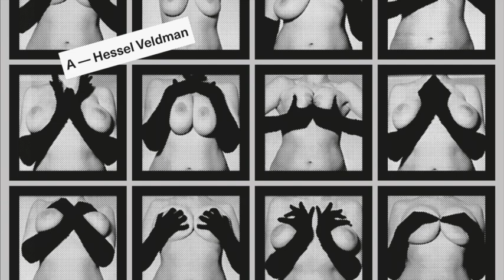Hessel Veldman - Boezem Ballet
STR7-031

In the Netherlands, Fluxus artist Willem de Ridder — magazine editor, radio producer, ‘ storyteller and activist — was a key figure in the Dutch arts and music scene. One of his many projects was the ‘Radiola Improvisation Salon’, made for the Dutch national VPRO radio, broadcasted from a castle-turned-music institute. De Ridder played music cassettes he received from visitors of the live show or from people who sent tapes by mail, without listening to them beforehand. He was the first to air Enno Velthuys’ music. Several home-tapers and close friends of de Ridder were present and they all fell silent in astonishment. Among them Rob Smit from Kubus Kassettes. He visited synthesizer artist Velthuys at his mom’s and convinced him of releasing ‘Ontmoeting’ (1982) and later on ‘Landscapes In Thin Air’ (1985).

Also in the room that day was Hessel Veldman who already had released his first tape through de Ridder and the VPRO. After that, he felt the urge to bring out his own cassettes. Together with Nicole Veldman he created the Exart label. Veldman was a DIY experimental music pioneer in the late seventies. He started out with a tape recorder, cassette deck, an antique tube amplifier he broke off a wooden console radio, an electric guitar and a 1967 Philips Philicorda organ. Everything was consistently recorded onto cassette: the tape recorder was a main instrument as well as recording equipment. Inspired by punk, dub-reggae and German electronic music and under many guises (Gorgonzola Legs, FNTC, Y Create,...) Veldman created the most extraordinary pieces. Fluxus was of great influence to him and brought him to experiment more and more: “New concepts emerged during improvisation and recording: mistakes became sound design”.

Willem de Ridder had a Fluxus postal order company and also Veldman was part of this cassette network: “When it came to mail art, we send out and exchanged tapes all over the world”. The home-made tape scene was one filled with fanatics, who never stopping recording, creating an infinite amount of “unfinished and uncomfortable” sound experiments. Both Veldman and Velthuys featured on the All Chemix Radio broadcast series, brainchild of de Ridder, which consisted of several thirty minute plays, naturally also recorded on cassette tape. Until today, Willem de Ridder administers a huge cassette archive. After Robert Smit quit Kubus Kassettes – due to declining public interest with the upcoming compact disc and DAT – Hessel Veldman asked Velthuys to release on Exart. Between 1982 and 1987 they issued ‘A Glimpse Of Light’ and ‘Different Places’ together.

Velthuys was a hermit, creating straightforward but beautiful, melodic ambient in the bedroom of his mother’s apartment. “Enno was specific in encountering music. He couldn't deal with strange and dissonant sounds. His mind could only handle harmonic, soft ‘kitsch-like’ music.” Not much is known about him, except in the sixties he was a gifted musician who played in several bands in the sixties. The drug-filled rock scene of that time left permanent mental scars. He came to mistrust the mail art network and sharing of tapes, after some of his work got issued without consent or communication and in poor sound quality. Velthuys always stayed in touch with Willem de Ridder though, creating background music for his story-telling radio programmes. He eventually died of cancer in 2009 after spending his last years in a secluded mental institution.

Boezem Ballet
Composed by Hessel Veldman.
Featured on the Exart cassette issue ‘Far from the He(a)rd’ (1984).
Featured live, during the Holland Festival (1983) at Theater Bellevue in Amsterdam.
Performance by Veronica Vera, performing Annie Sprinkle’s Bosom Ballet.
Cover print: Bosom Ballet by Annie Sprinkle.